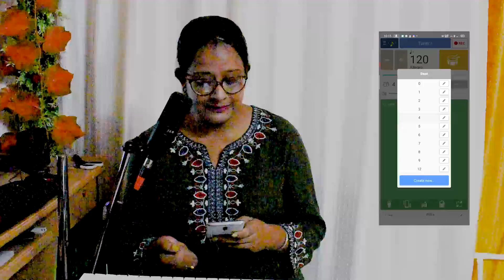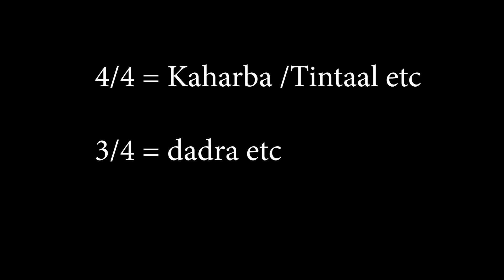How to riyaz with metronome || Vocal tutorial || Babli Biswas || Morning riyaz,/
Hello bondhura
aajke video te khub sundor bhabe bojhano hoeche ki vabe metronome use kore riyaz kora jai .ki vabe morning riyaz e er bebohar kora jay. Ei video ti follow kore metronome er sathe practice suru korun abng amak comment kore  janan apnader video ti kemon laglo.echarao music related je kono question thakle obossoi comment kore janan .